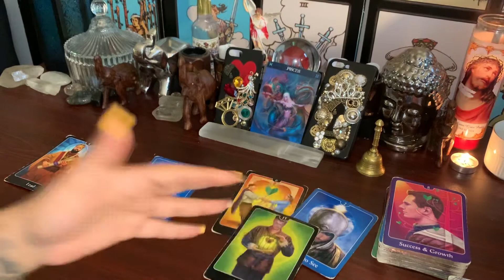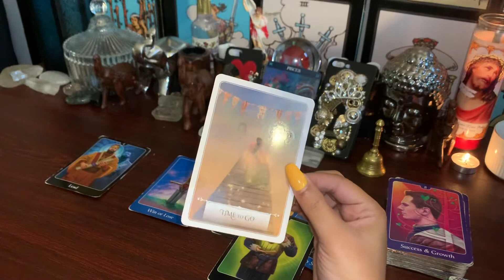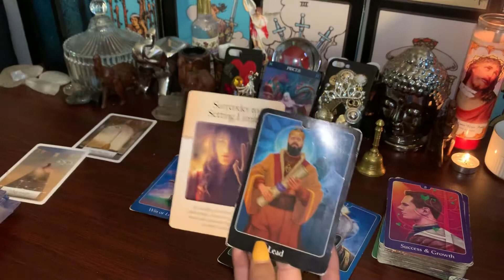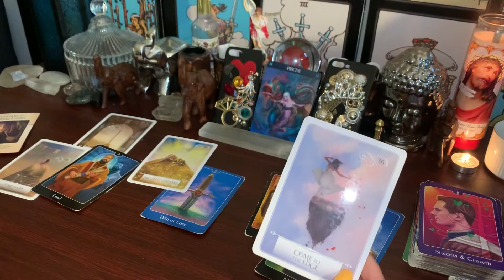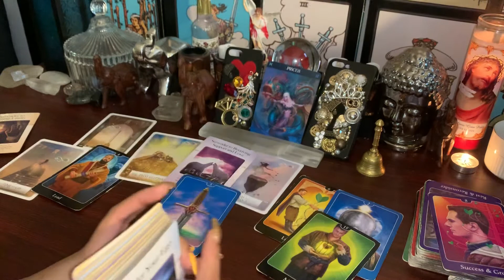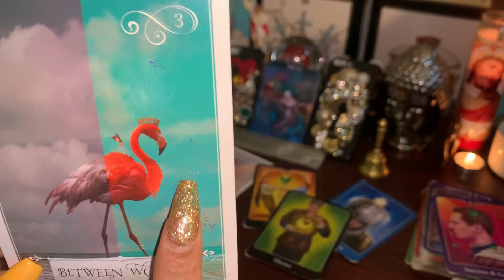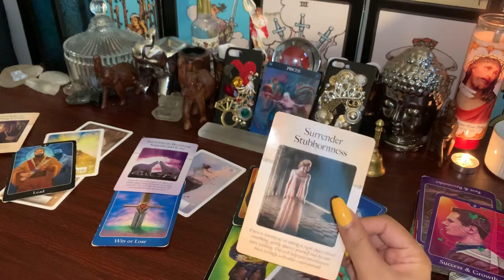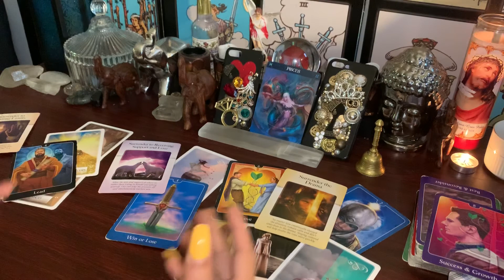PISCES ♓️ READ MAY 2020-🚑 EMERGENCY THIS NEEDS TO BE ADDRESSED IMMEDIATELY!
Energy is fluid , this can be your past , present or future  and also , energies are interchangeable. So use your discernment as to which characteristics that are being described belongs to you 🙂.
FOR MY PRODUCTS AND SERVICES ✨